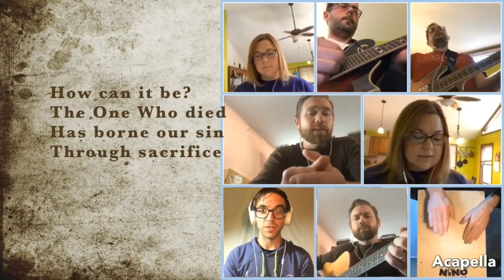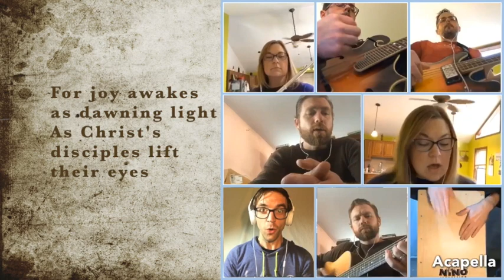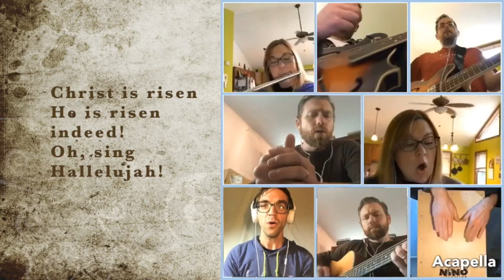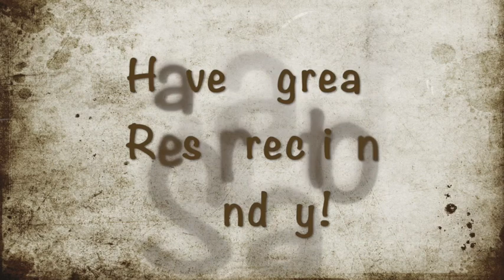Easter Sunday Scripture Readings and Music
For this unique Resurrection Sunday, we wanted to bring you some Scripture reading by some ladies from GBC and some music from some of your favorite musicians! We hope this will be an encouragement to you, and we look forward to seeing you all soon!